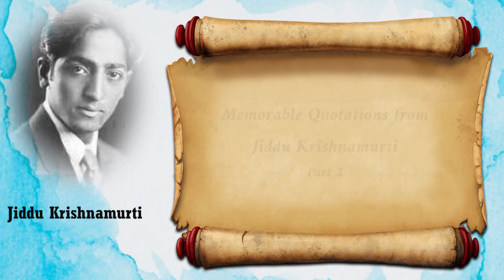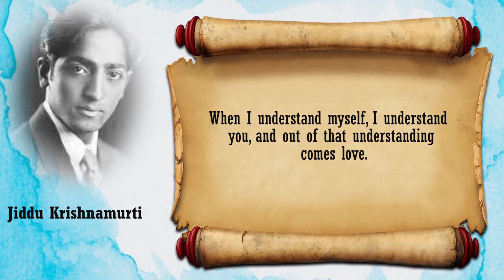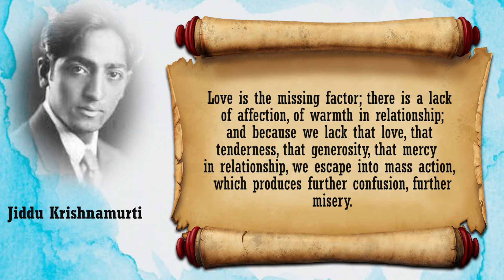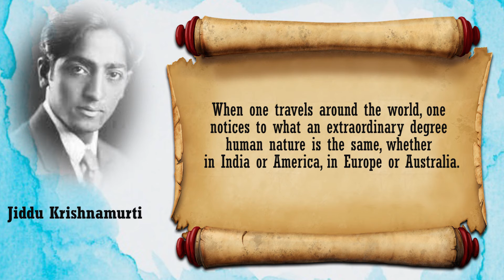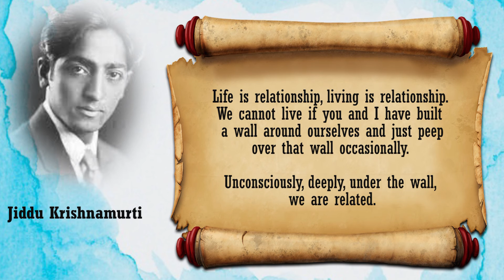Memorable Quotations - from Jiddu Krishnamurti - Part 2 (read by Narad)